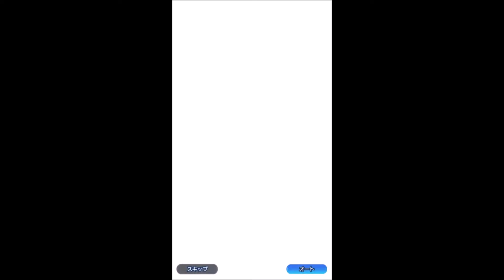STAR OCEAN -anamnesis- : Subjugate Jie Revorse Event - Story 1